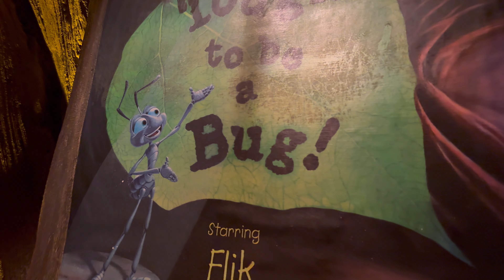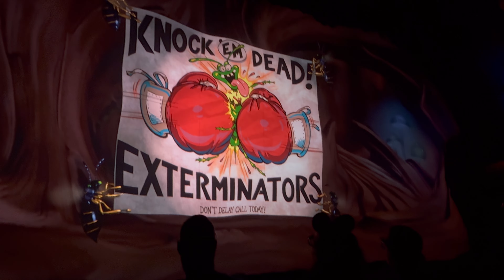🏰WDW 🐜🐛 Enter the World of Bugs! It's Tough to be a Bug! Animal Kingdom 人気アトラクション！バグズ・ライフで虫目線の世界を体感！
🏰Walt Disney World Orlando Florida

Join me on an unforgettable adventure at Disney's Animal Kingdom! We're diving into the fascinating world of "It's Tough to be a Bug!," a 4D experience that will leave you buzzing with excitement. Get ready to shrink down to the size of an insect and see the world from their perspective. This hilarious and educational show highlights the challenges and triumphs of bug life, revealing their surprising importance to our ecosystem. And be prepared for some unexpected 4D surprises along the way! This is a must-do attraction for all ages at Animal Kingdom!

🏰ウォルト・ディズニー・ワールド・リゾート フロリダ

アニマルキングダムの人気アトラクション「It's Tough to be a Bug!」を体験！ 3Dメガネをかけて、巨大な虫の世界に飛び込むと、そこは驚きと感動がいっぱい！ 虫たちの生態をコミカルに紹介しながら、彼らがいかに人間にとって大切な存在かを教えてくれる。 予想外の4Dサプライズには、思わず叫んじゃった！😳 大人も子供も楽しめる、アニマルキングダム必見アトラクションです！